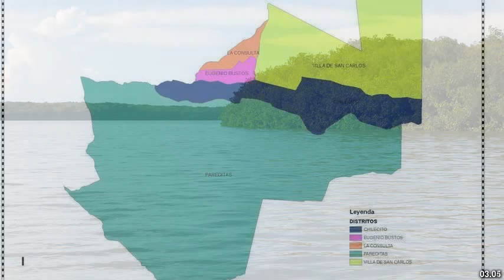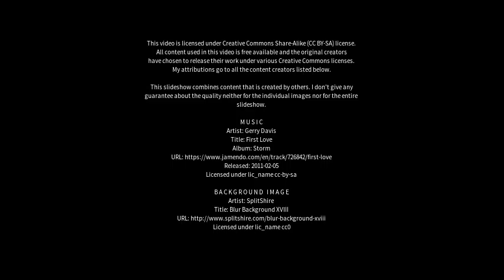Best places to visit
Best places to visit - San Carlos (Argentina) Best places to visit - Slideshows from all over the world - City trips, nature pictures, etc.